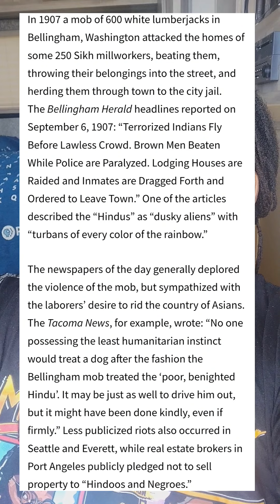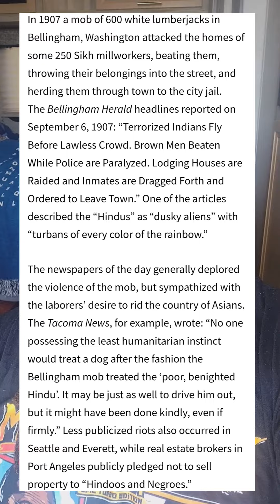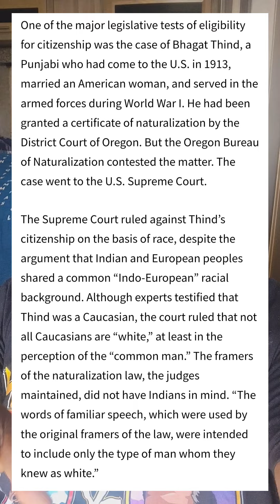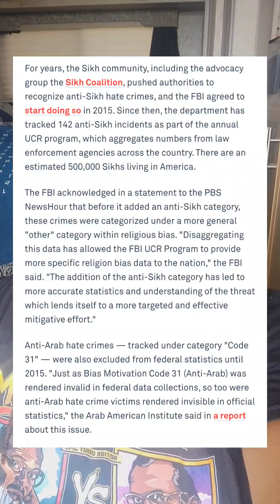A Conversation with @NikkiHaley and @chrisdier about American Racism